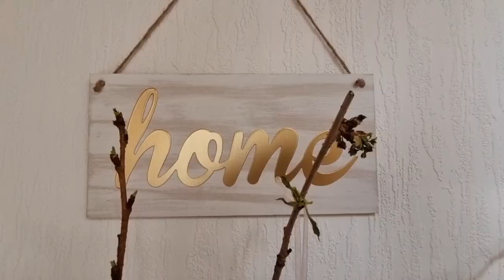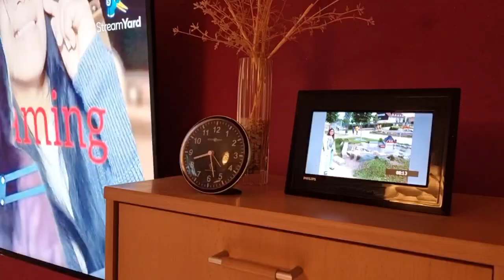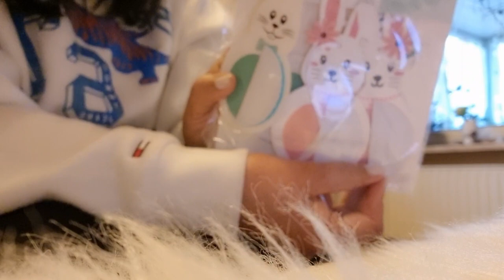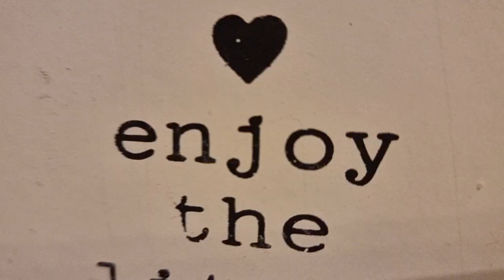Simple Easter Decoration at Home / Spring Season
Simple But cute 🥰 my own way how i decorate my Space